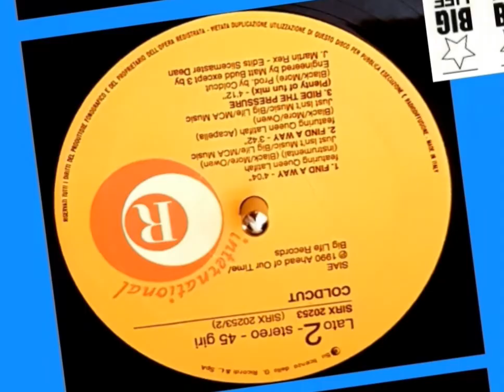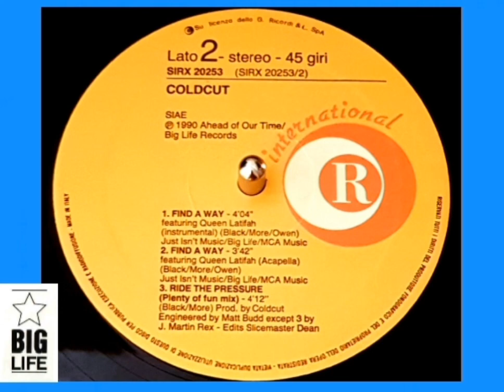Coldcut – Find A Way (1990)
Big Life – SIRX 20253
Vinyl 12" , UK ,1990
Electronic
Style:House, Breaks

All copyrights reserved, to the artist, music producer or record company

MsT.Vinyl Records Beats
AlexTenerife  2021